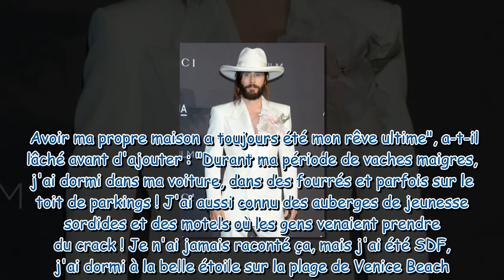Jared Leto : ses propos effrayants sur sa maison hantée